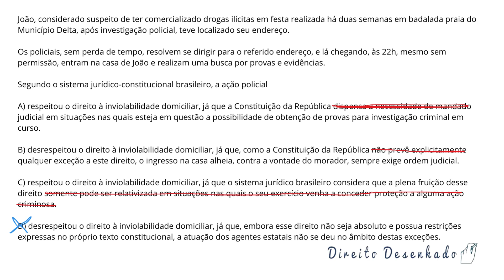Questão 261 - OAB Direito Constitucional Exame XXXIII – 2021 Direitos Fundamentais e Privacidade